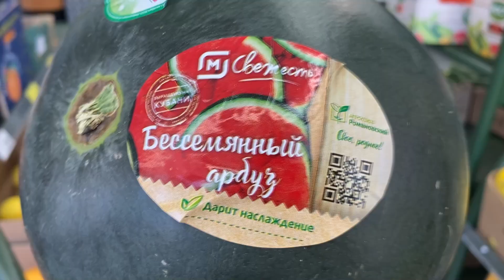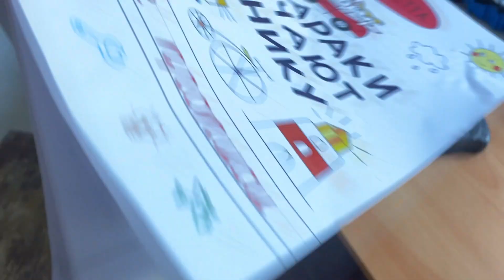Я одного не понимаю ради чего так мучиться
Наши товары на ОЗОН:
Гигантские мыльные пузыри big bubbles extra на 5 литров
Гигантские мыльные пузыри big bubbles extra на 10 литров
Гигантские мыльные пузыри big bubbles extra на 30 литров
Гигантские мыльные пузыри big bubbles extra на 50 литров
Гигантские мыльные пузыри big bubbles extra на 100 литров
Набор для опытов «Квадратный мыльный пузырь» big bubbles extra
Набор для гигантских мыльных пузырей  big bubbles extra mini
Набор для гигантских мыльных пузырей  big bubbles extra maxi

Вы попали на влоговый канал многодетной семьи. Мы живем в Краснодарском крае. У нас трое деток. Младший сынок болен дизартрией, он очень плохо говорит и мы пытаемся с ним победить эту болезнь разными способами.

1) Robert Wood
2) Gerald Liam
3) mrbean

Дни рождения:
мама Света 28.04
папа Саша 13.02
дети:
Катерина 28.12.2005